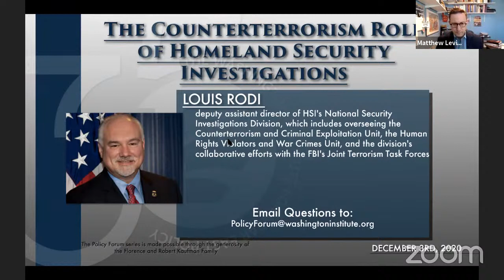Policy Forum: The Counterterrorism Role of Homeland Security Investigations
From tracking down al-Qaeda fugitives in Phoenix to uncovering Islamic State supporters in North Carolina, Homeland Security Investigations (HSI) plays a substantial role in the fight against terrorism at home and abroad. Officially part of Immigration and Customs Enforcement, the organization conducts transnational investigations of illicit trade, travel, and finance—a mission that gives it many unique authorities related to counterterrorism and national security. By combining these internal resources with those of the FBI and other agencies, HSI personnel are instrumental in solving numerous terrorism cases each year. In this December 3, 2020 event, Louis Rodi, deputy assistant director of HSI's National Security Investigations Division, describes the role of the agency.